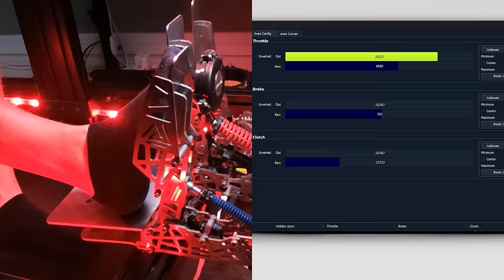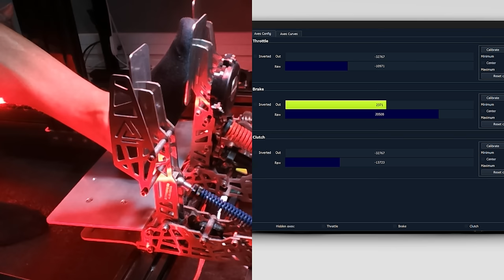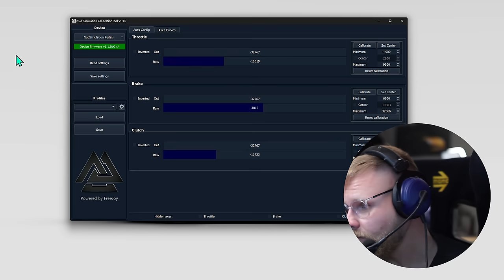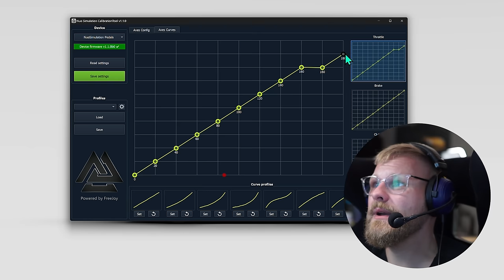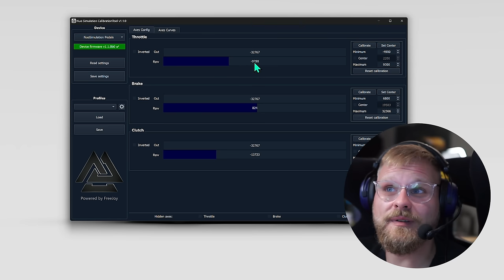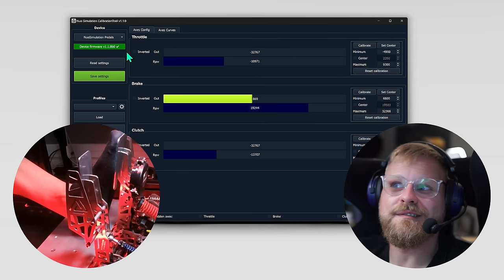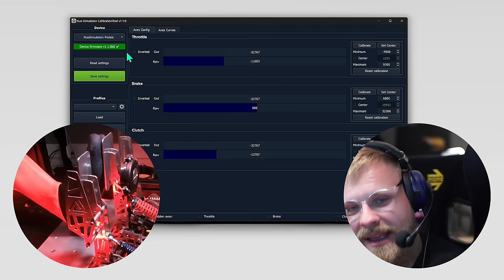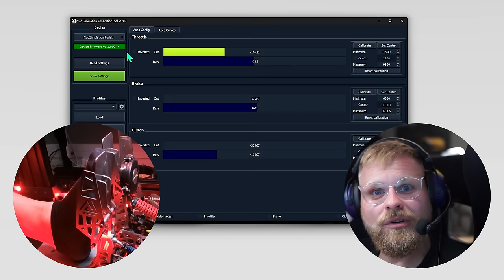Sim Rig Pedale richtig einstellen - Dizee Tipps